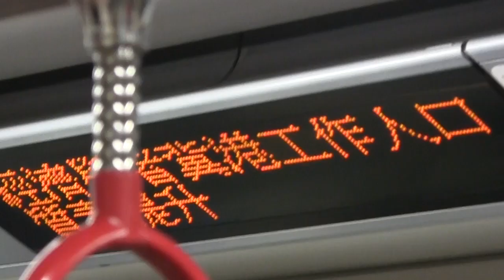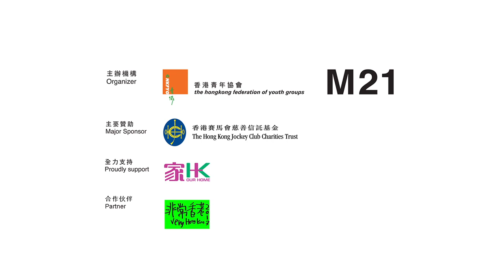拍出香港 #46 《舞動香港 HK Moves!》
影片簡介:
一直以來，香港予人感覺都是一成不變及死氣沉沉。但是，青少年作為最富活力與力求創新的一群，在這個失去了朝氣的都市中，卻能看見灰沉城市的彩色一面。在他們耳中，千篇一律的都市節奏亦可化作振奮人心的神奇節拍。

導演感言:
很高興有幸參與這個別開生面的短片比賽，在21小時內走訪香港不的拍攝場景絕對殊不容易，能在限時內完成作品令我們製作團隊感非常欣喜。

製作名單:
陳廣杰
吳澤恒
王駿旻
李嘉俊
楊嘉俊